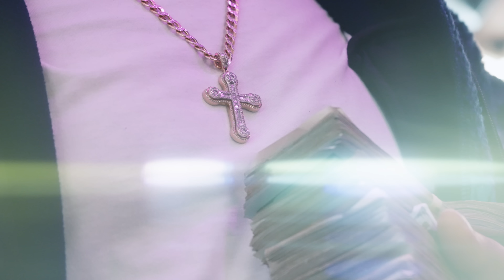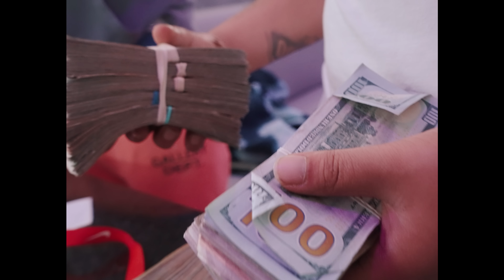Kbg Bando - Icky Vickey Vibes Official Video ( Skilla Baby Challange )